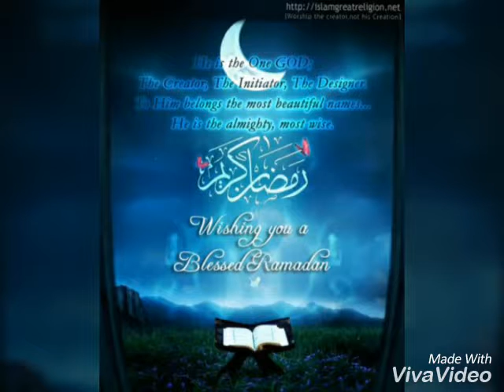New Best nashida Masha Allah